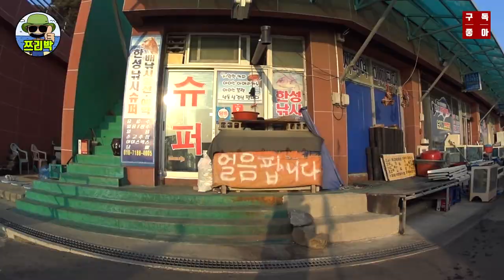[ 쯔리박(つり朴) ] 낙시하기 좋은 낙산항을 자세히 소개합니다! (낙산항 낚시, 양양 낙시 포인트)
처음가본 낙산항! 낙산항의 자세한 소개를 나름대로 해봤습니다
재미있고 유익한 정보가 되시길 바랍니다~ ^^